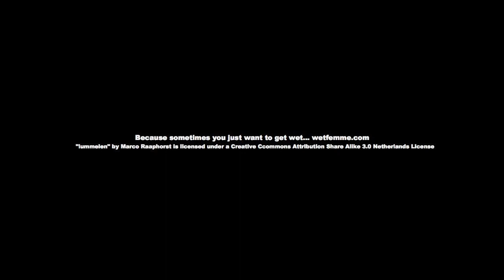Belle métisse en pull rouge et jeans dans la piscine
Beautiful mixed race woman in red sweater and jeans in the swimming pool
Hermosa mujer de raza mixta con suéter rojo y jeans en la piscina